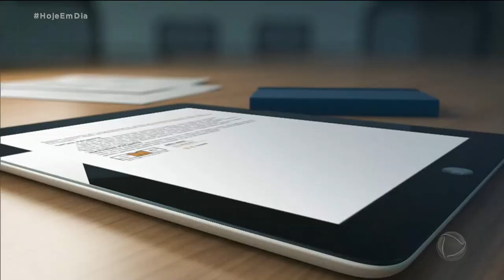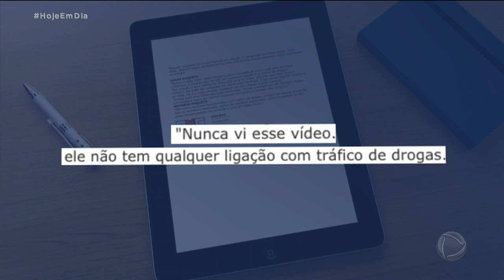Irmão de jogador do Milan é flagrado com fuzil no Rio de Janeiro